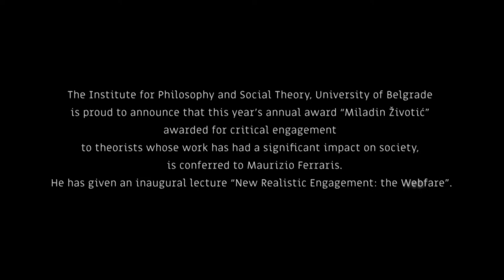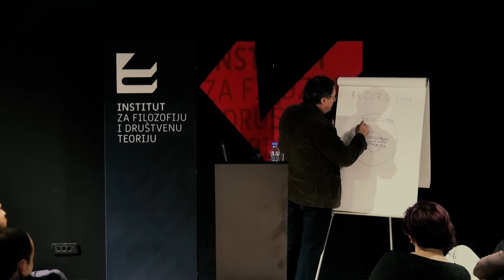Maurizio Ferraris - Annual Award For Critical Engagement “Miladin Životić”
The Institute for Philosophy and Social Theory, University of Belgrade is proud to announce that this year’s annual award “Miladin Životić” awarded for critical engagement to theorists whose work has had a significant impact on society, is conferred to Maurizio Ferraris. He has given an inaugural lecture entitled “New Realistic Engagement: the Webfare”.